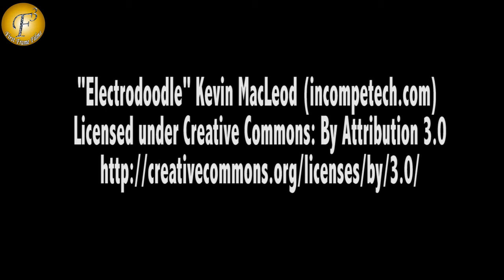WATCH THE TRAILER LAUNCH OF UPCOMING FILM "ANGRY INDIAN GODDESSES"